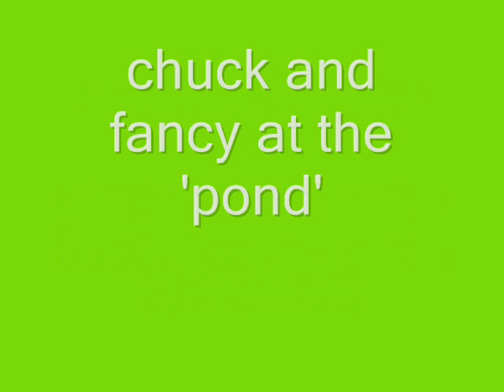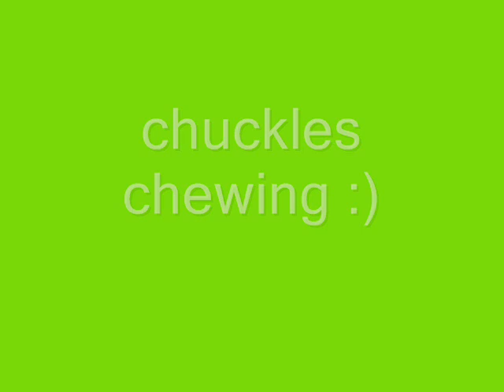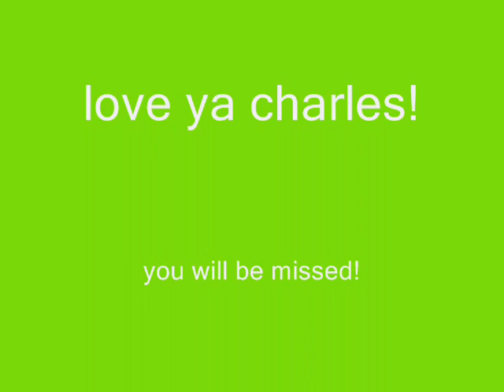sir chucks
rip chucks :)
xoexo